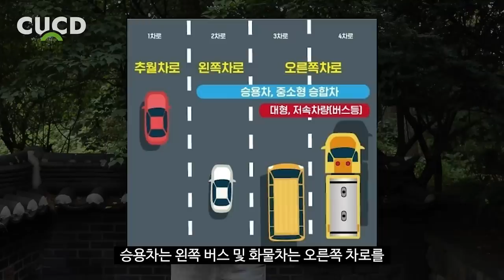8월부터 집중 단속하는 과태료 3가지! 운전자라면 꼭 확인하세요. [ 차업차득 ]